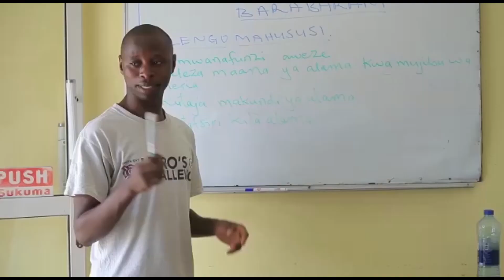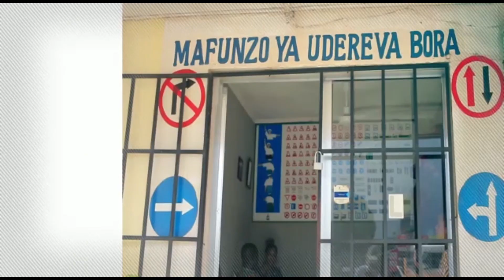TAZAMA BABA LEVO AKIKATAA KUWA CHAWA WA DIAMOND AKIMBILIA UPANDE WA ALI KIBA